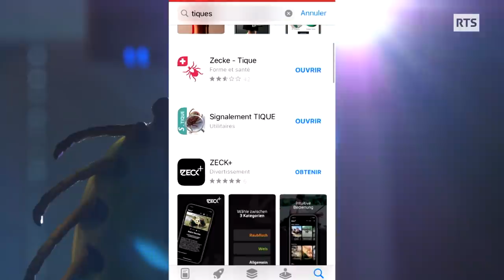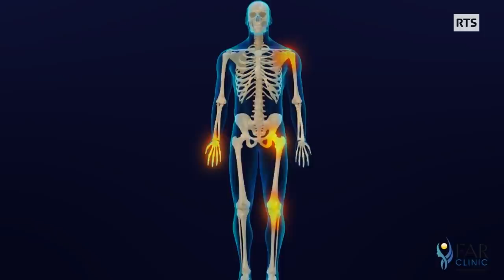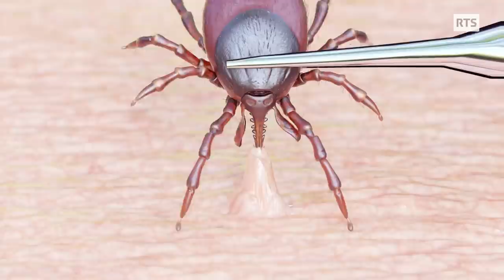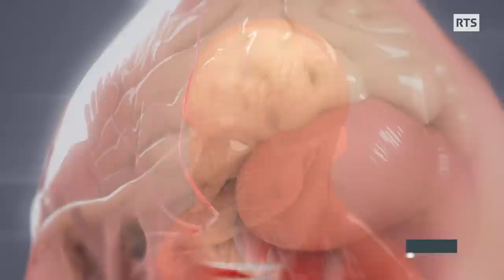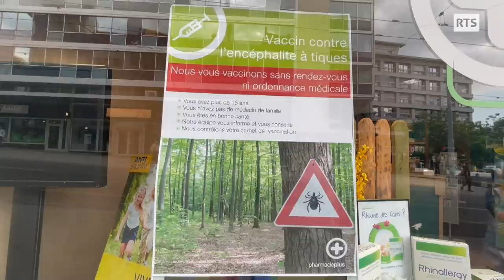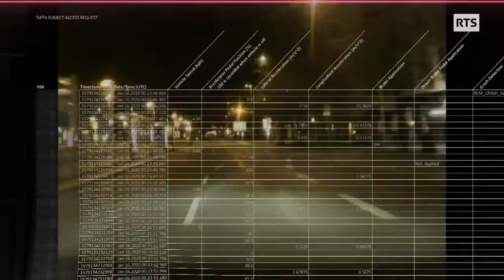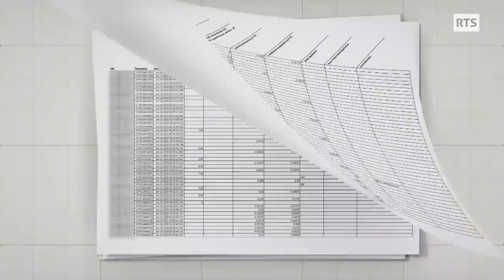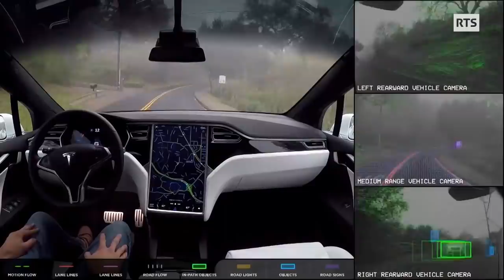A Bon Entendeur | Comment se protéger contre les piqûres de tiques ?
00:00 Gare à l’attaque de la tique
Parmi la vingtaine d’espèces de tiques présentes en Suisse, Ixodes Ricinus est la plus répandue. Où trouve-t-on ces acariens ? Et comment nous infectent-ils ? Eléments de réponses dans ce reportage.

05:29 La borréliose de Lyme
Ce parasite peut se révéler dangereux car il peut transmettre deux maladies graves : la borréliose de Lyme et l’encéphalite à tiques. La borréliose de Lyme est due à une bactérie borrelia. A la suite d’une piqûre de tique, le premier symptôme d’une atteinte de cette bactérie peut être caractérisé par un érythème migrant, une rougeur au niveau de la peau, qui peut se situer aussi bien à l’emplacement de la piqûre qu’à une certaine distance. Si l’on ne traite pas les symptômes à ce stade de l’infection, la bactérie peut s’attaquer aux articulations, mais aussi occasionner une fatigue importante. Le témoignage d’un jeune homme qui ne peut plus exercer sa profession à cause d’une borréliose de Lyme diagnostiquée dans son enfance.

17:00 L’encéphalite à tiques
Une autre maladie grave peut être inoculée par les tiques, c’est l’encéphalite à tiques. Due à un virus, cette maladie est beaucoup plus rare que la borréliose de Lyme, mais elle peut condamner ses victimes à la chaise roulante, et même parfois entraîner la mort. À noter qu’il est possible de se vacciner pour se protéger contre l’encéphalite à tiques, mais pas contre la maladie de Lyme.

23:43 Test d'efficacité répulsive des sprays anti-tiques
ABE a fait tester l'efficacité répulsive de 10 sprays anti-tiques, en collaboration avec la Fédération romande des consommateurs (FRC).

30:40 Quand les voitures espionnent leurs conducteurs
Dès le 1er juillet de cette année, les nouveaux modèles de véhicules mis sur le marché seront tous équipés d’une boîte noire qui enregistrera ce qui s’est passé juste avant et juste après un accident. Des données qui pourraient être communiquées en cas de procédure judiciaire. Mais aujourd’hui déjà, de nombreux véhicules enregistrent et transmettent une multitude d’informations sur leur conducteur. Reportage à Berlin de Kassensturz adapté par ABE.
En Suisse, les autorités de poursuites pénales ou des assureurs pourraient-ils aussi avoir accès à ce type d’informations ? Aujourd’hui, de nombreux véhicules sont équipés de dispositifs qui enregistrent une multitude d’informations, comment faut-il encadrer cela ? Linda Bourget en parle avec Adrian Lobsiger, préposé fédéral à la protection des données.